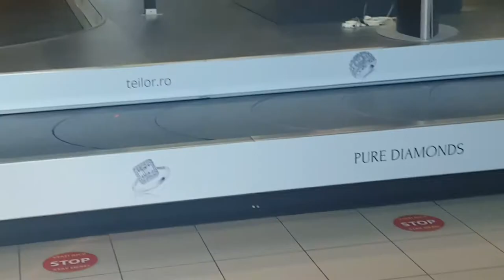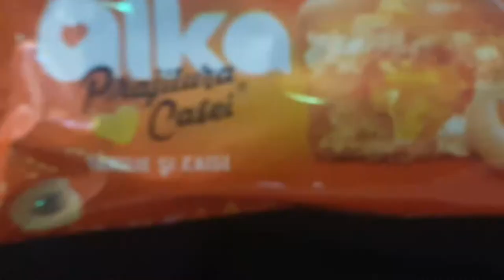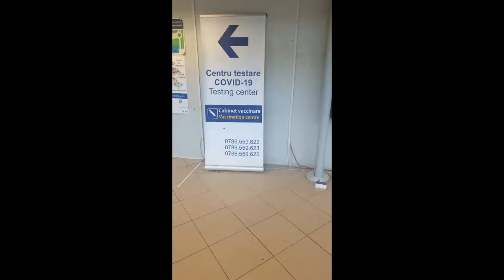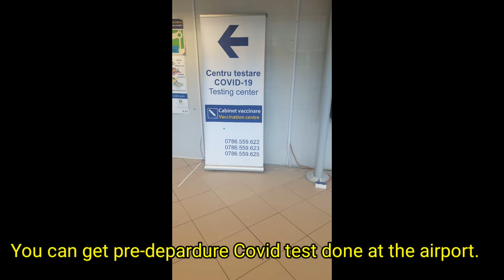Henri Coandă International Airport | Landing and exiting